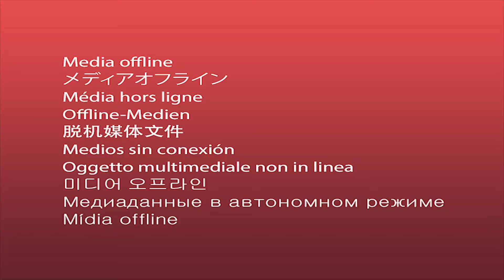BEI DIESEN BOXKÄMPFEN GING ES NUR UM KOHLE! TOE TO TOE MONEY FIGHTS | #61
Nur weil ein Kampf finanziell Sinn macht, tut er das noch lange nicht unter dem sportlichen Aspekt! Beispiel: Mayweather vs Paul oder Tyson vs Jones Jr.! Tobias Brandes und Denis Kosaric haben für euch die größten Money Fights der Boxgeschichte zusammengetragen und analysiert! PS: Da sind garantiert auch Fights dabei, von denen ihr noch nicht gehört habt!